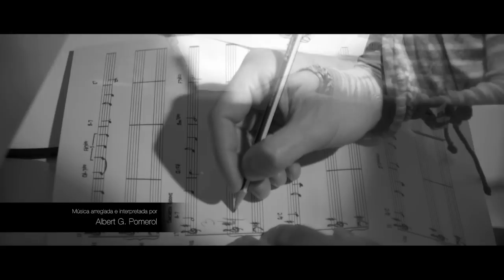Noche de Paz, "The Voids" soundtrack, Albert G. Pomerol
Voz, Lucía Torres
Arreglada e interpretada al piano por Albert Garcia Pomerol
Banda Sonora para "The Voids", serie dirigida por Fran Granada.